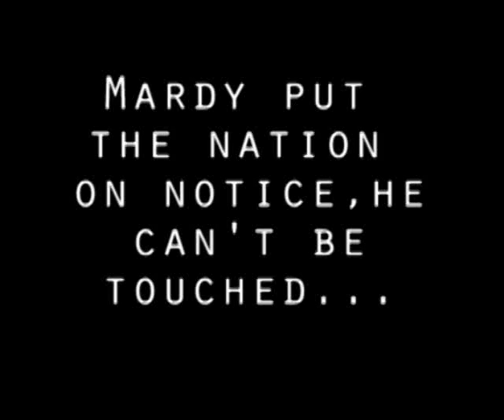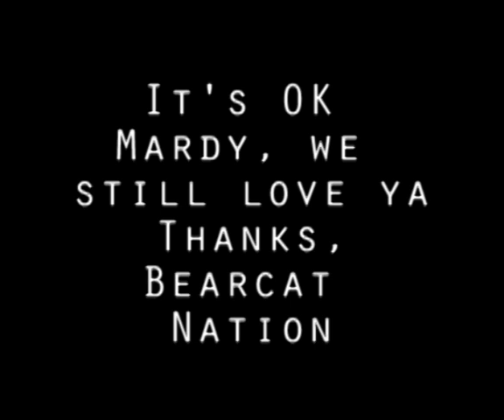Mardy Gilyard's Record Setting Game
It was the game that put Mardy Gilyard on the map, Sept. 6th 2008, UC traveled to Norman OK to take on the Oklahoma Sooners... UC lost the game but Mardy Gilyard stamped his ticket to UC folklore by putting on an amazing performance and setting a UC all-purpose yard record. From the USF game and Mardy's infamous hug to his amazing TD grab in the Orange Bowl, this is another sterling example of of why UC loves Mardy and why he will be sorely missed when he is gone.